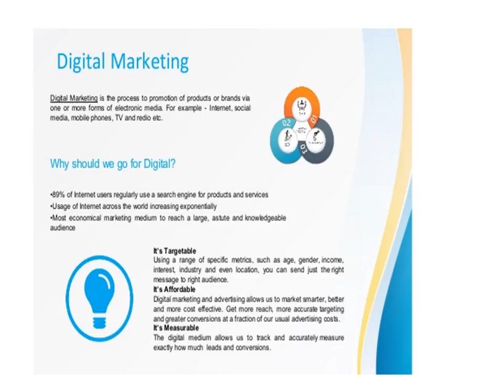Digital Marketing Course in Bangalore by ETCOE.IN